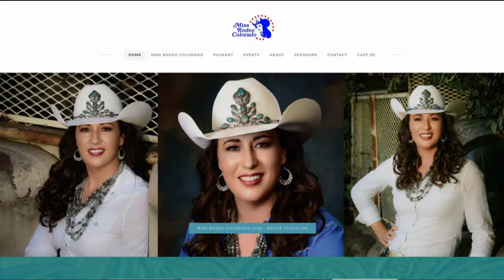Beaver Creek Rodeo Brielle Kromer Kamryn Davis 08.15.19 Good Morning Vail